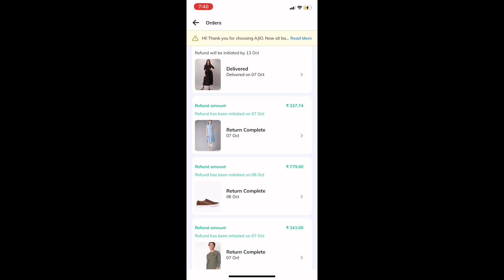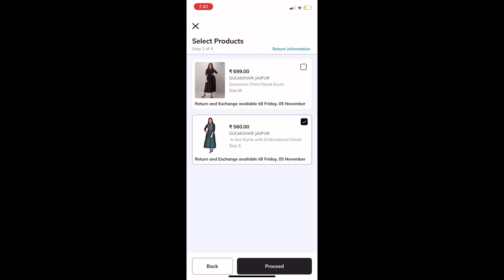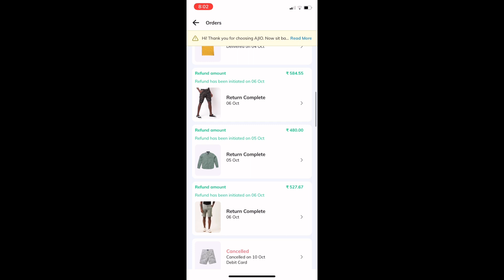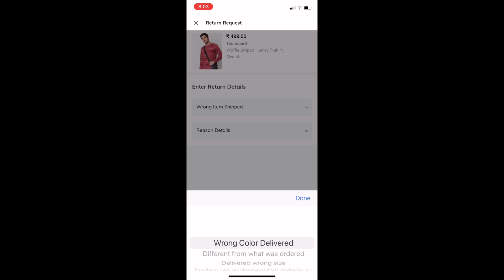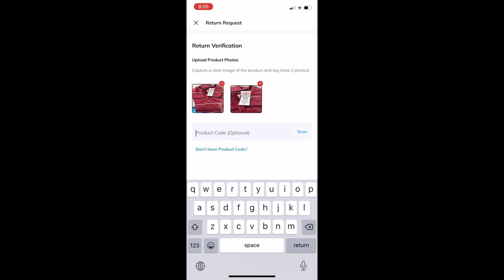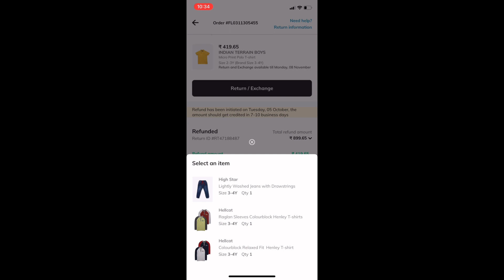How to return or exchange on Ajio products|| Refund amount on Cash on delivery products in Telugu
We are inviting to join Ajio. Use the invite code DIVE637YH to sign up and earn ₹100 AJIO Points